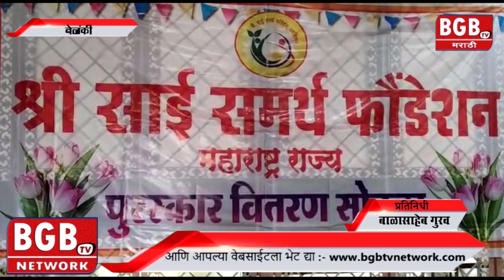श्री साई समर्थ फौंडेशन महाराष्ट्र राज्य राज्यस्तरीय पुरस्काराचे सांगली येथे वितरण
Anchor   -  Priyanka Bagal

Reporter  -  Balasaheb Gurao

Voice over  -  Priyanka Bagal

Editor    -  Navin Neel

Camera Men - A-Star